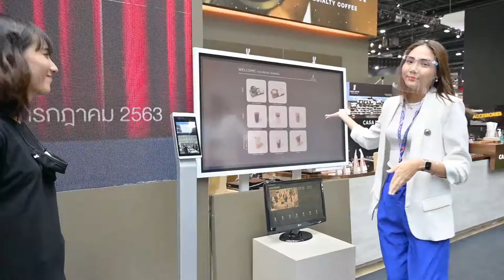BIMS41 - PROMOTION JMART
Thailand Automotive News Leader.
Our mission is to be the primary source for auto industry.